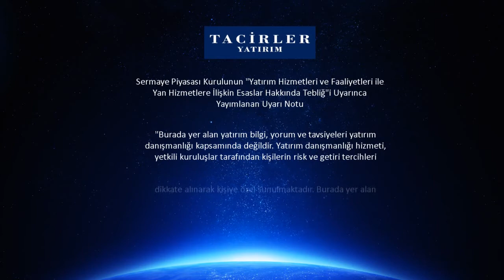14 09 2020 Güne Başlarken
Video analizimiz